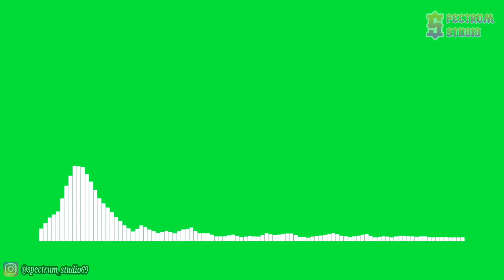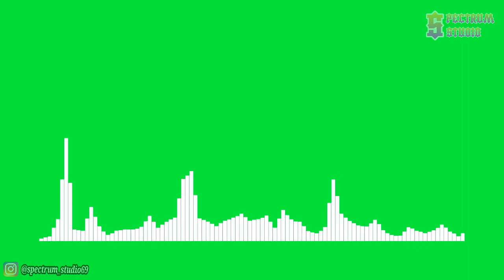Mendum - Stay With Me (Krys Talk Remix) [NCS Release] | Line Spectrum Green Screen